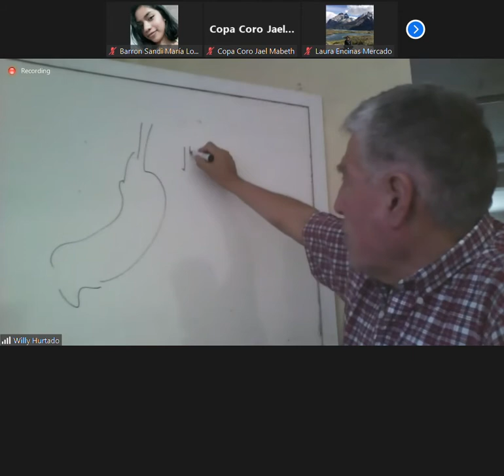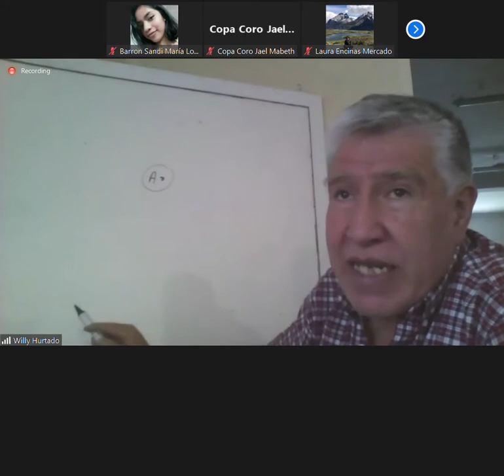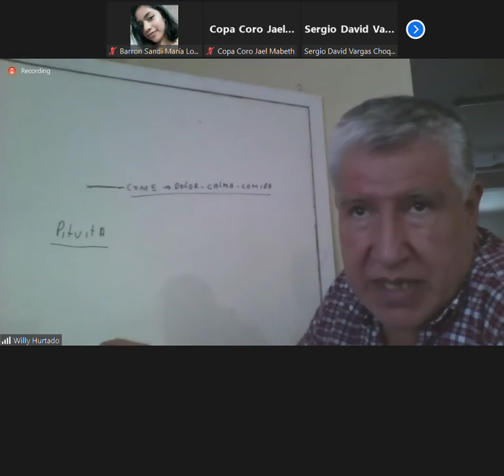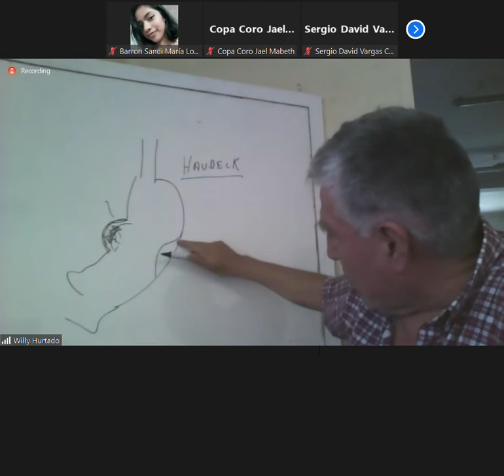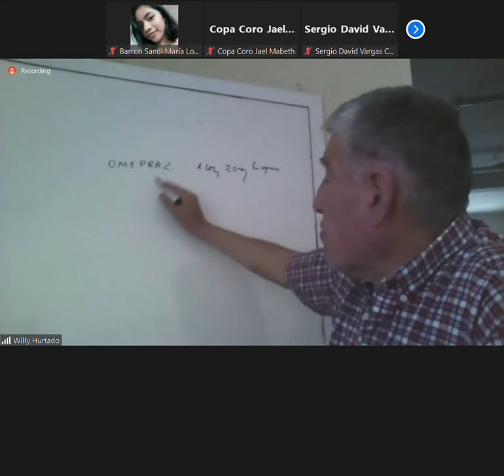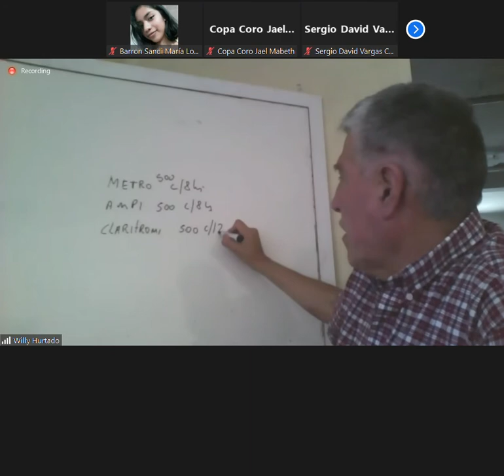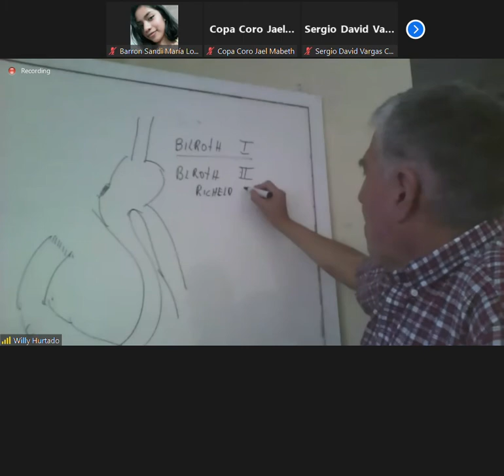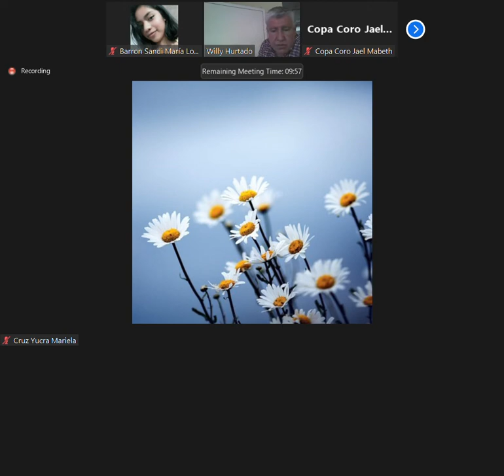CIRUGIA 08 09 21